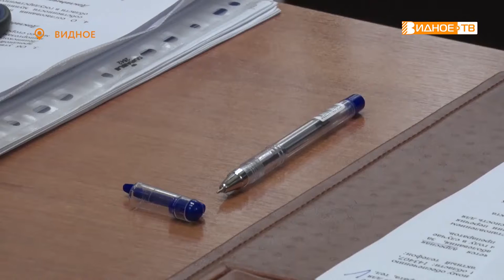СОЦИАЛЬНЫЕ ВОПРОСЫ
Заместитель главы администрации Ленинского городского округа Татьяна Квасникова провела личный прием граждан по вопросам социальной поддержки населения.

Основные темы, которые интересовали жителей это - пособия для многодетных семей, летний оздоровительный отдых для детей и льготные лекарства.